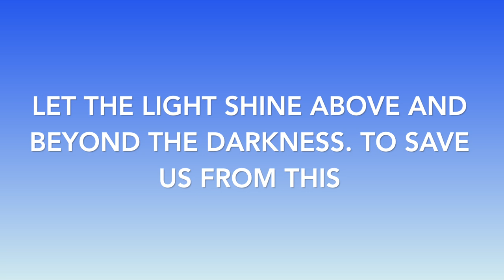Abattior Theme Song by Joshua-Mike Bamiloye (Lyric Video)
Lyrics:
Let the light shine above and beyond the darkness
To save us from this

Let it cover all of time regardless
Of what may resist

It is high time for a brand new revolution
The rising of a new dawn (3x)

To reclaim what belongs to us